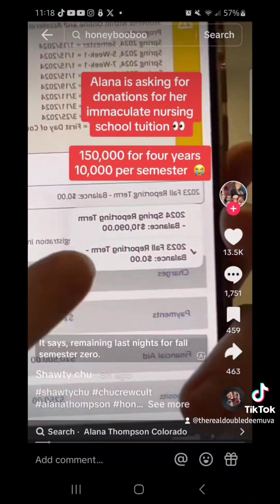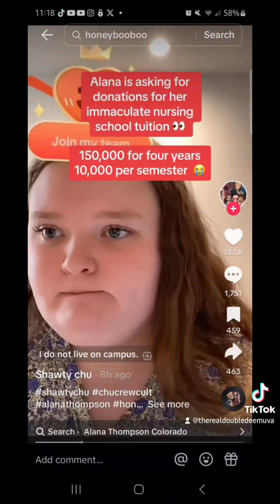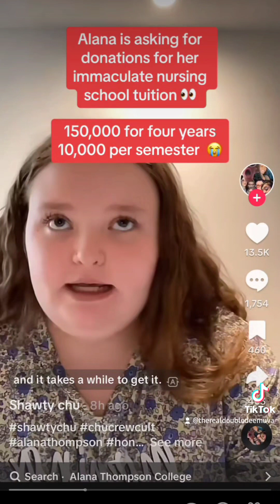Alana Thompson ask for donations to pay for college after learning Mama June spent her earnings